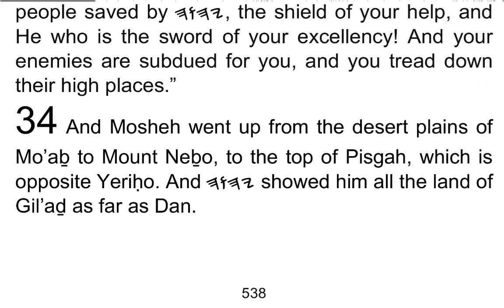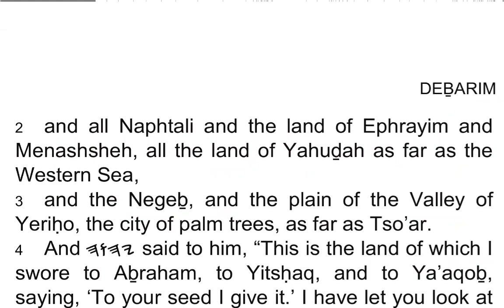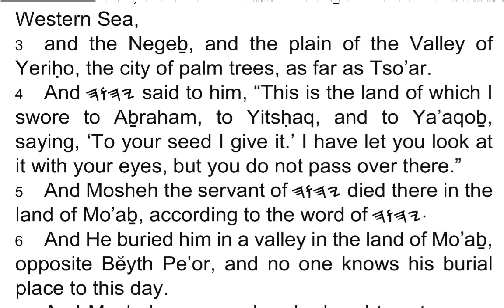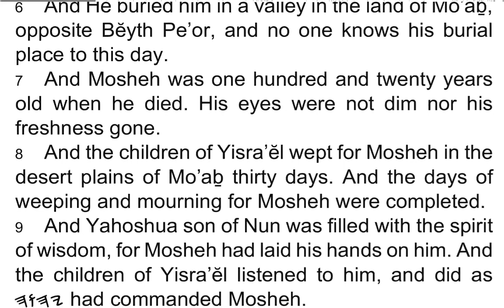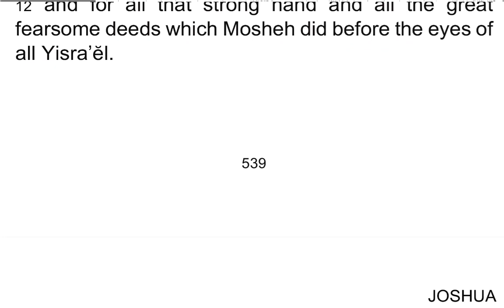DEḆARIM / Deuteronomy 34 - I Read My Scriptures! ❤️ 📖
1 And Mosheh went up from the desert plains of Mo’aḇ to Mount Neḇo, to the top of Pisgah, which is opposite Yeriḥo. And 𐤉𐤄𐤅𐤄 showed him all the land of Gil’aḏ as far as Dan,

2 and all Naphtali and the land of Ephrayim and Menashsheh, all the land of Yahuḏah as far as the Western Sea,

3 and the Negeḇ, and the plain of the Valley of Yeriḥo, the city of palm trees, as far as Tso’ar.

4 And 𐤉𐤄𐤅𐤄 said to him, “This is the land of which I swore to Aḇraham, to Yitsḥaq, and to Ya’aqoḇ, saying, ‘To your seed I give it.’ I have let you look at it with your eyes, but you do not pass over there.”

5 And Mosheh the servant of 𐤉𐤄𐤅𐤄 died there in the land of Mo’aḇ, according to the word of 𐤉𐤄𐤅𐤄.

6 And He buried him in a valley in the land of Mo’aḇ, opposite Bĕyth Pe’or, and no one knows his burial place to this day.

7 And Mosheh was one hundred and twenty years old when he died. His eyes were not dim nor his freshness gone.

8 And the children of Yisra’ĕl wept for Mosheh in the desert plains of Mo’aḇ thirty days. And the days of weeping and mourning for Mosheh were completed.

9 And Yahoshua son of Nun was filled with the spirit of wisdom, for Mosheh had laid his hands on him. And the children of Yisra’ĕl listened to him, and did as 𐤉𐤄𐤅𐤄 had commanded Mosheh.

10 And since then no naḇi has arisen in Yisra’ĕl like Mosheh, whom 𐤉𐤄𐤅𐤄 knew face to face,

11 for all the signs and wonders which 𐤉𐤄𐤅𐤄 sent him to do in the land of Mitsrayim, before Pharaoh, and before all his servants, and in all his land,

12 and for all that strong hand and all the great fearsome deeds which Mosheh did before the eyes of all Yisra’ĕl.